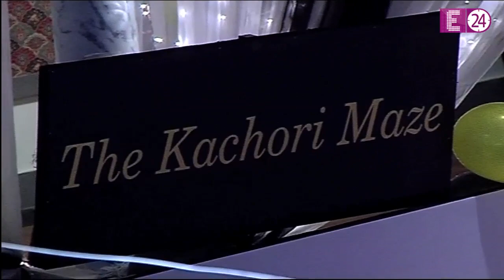Kairav के लिए Goenka हाउस बना Disneyland